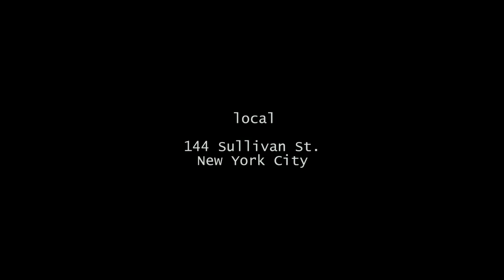local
Local Coffee in 144 Sullivan St, New York City.